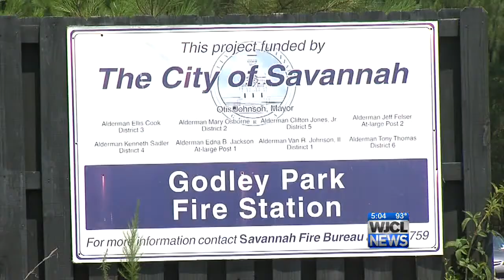Neighbors blast protocol in child drowning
Neighbors are asking why Savannah firefighters were never called to a drowning in Godley Park even though the fire station is only a half mile away. The city said the county provides EMS services. EMS calls are handled countywide by Southside Fire and EMS.